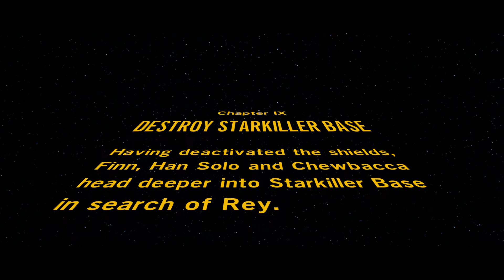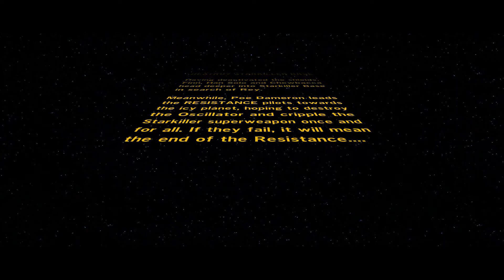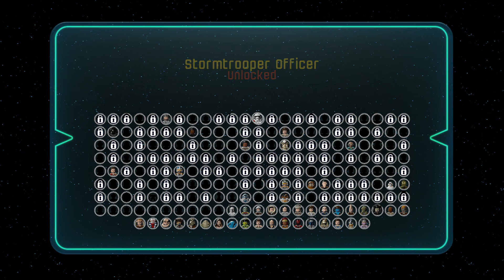Lego Star Wars: The Force Awakens - 10 - Sad Moment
Han dies :(